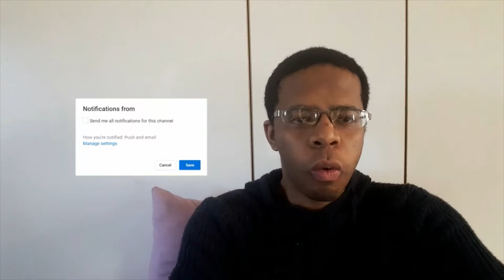Warcraft​​ Warcraft Trailers & Cinematics (Part 22) REACTIONS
Part 22 An eye for an eye a tooth for a tooth the debt of blood must be paid in full the night elves need justice they must have vengeance blood can only be repaid in blood.

Timestamps:
00:00 - Introduction
00:24 - Terror of Darkshore
04:42 - Now Live: Tides of Vengeance
07:36 - Tyrande's Darkening - Night Warrior Transformation
09:17 - Tides of Vengeance: New PvP Updates
09:56 - Kul Tiras Human - Intro
11:31 - Zandalari Troll - Intro Cinematic
13:30 - [Spoiler] An Unexpected Reunion
18:58 - Cinematic: "Safe Haven"
23:08 - Final Thoughts